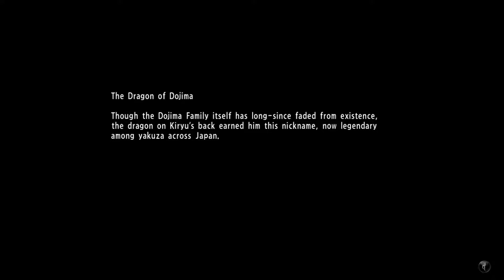Yakuza 6 - Capítulo 10: La ley de la sangre (Gameplay comentado)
El viejo Hirose suelta la sopa: Yuta es el padre de Haruto y no sólo eso, sino también nos revela la importancia que tiene el bebé no sólo para alianza Yomei, sino también para las triadas Saio.